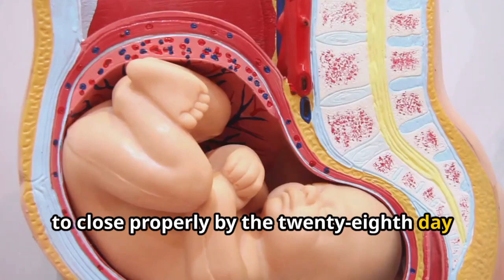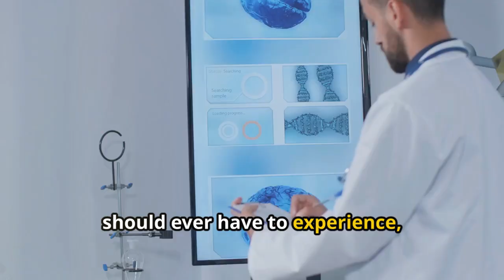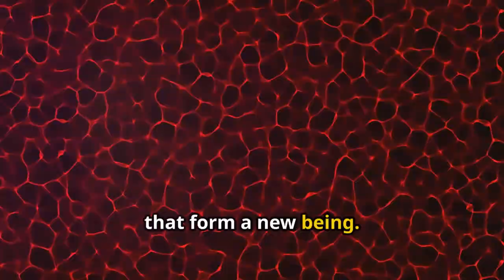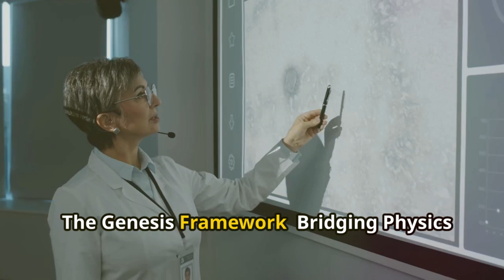The Crucial Shift Understanding Non Thermal EMF Exposures to Drive Innovation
Discover the urgent need for innovation in electromagnetic radiation (EMR) research and safety in this heartfelt and educational video. We delve into the personal tragedy that inspired a mission to raise awareness about the dangers of non-thermal exposures, particularly during pregnancy. Learn about neural tube defects, the role of bioelectric potentials in development, and how environmental EM fields can disrupt these critical processes. Explore the Genesis Framework, a model unifying physics and biology, that aims to mitigate risks associated with EMF exposure. Join us in our journey with RF Safe to advance technology while ensuring health and well-being.

OUTLINE:

00:00:00 Understanding Non-Thermal EMF Exposures to Drive Innovation
00:00:33 A Personal Tragedy, A Global Mission
00:01:06 The Critical Timing of Neural Tube Closure
00:01:55 The Role of Bioelectric Potentials and Environmental Influences
00:03:10 The Urgency of Recognizing Non-Thermal Exposures
00:04:08 Bridging Physics and Biology
00:05:06 A Call to Action